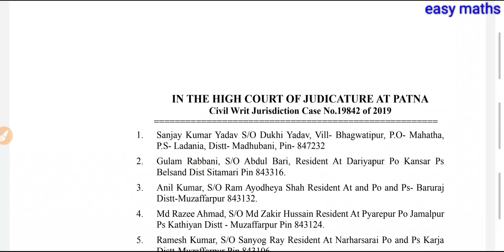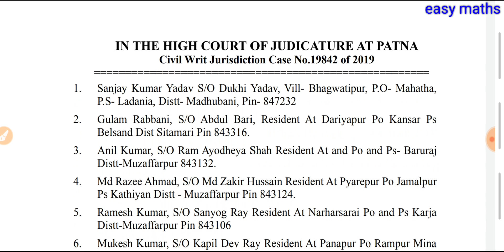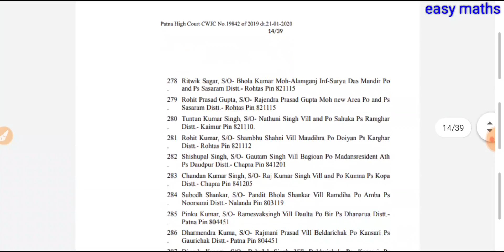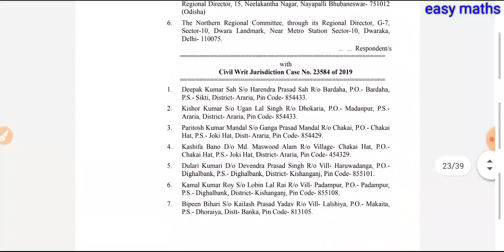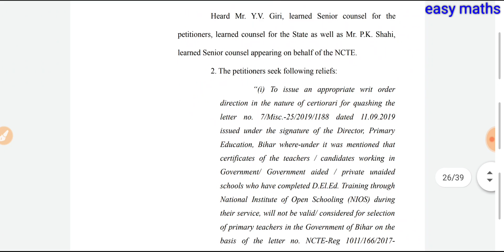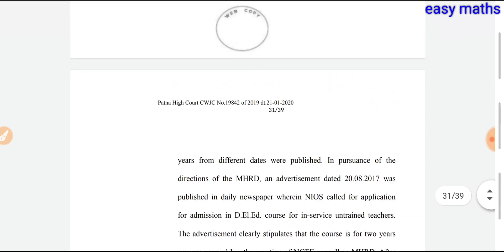NIOS D.El.Ed. मान्यता छत्तीसगढ , NIOS DELED HIGH COURT ORDER IN BIHAR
nios